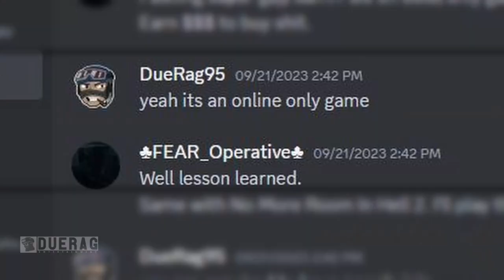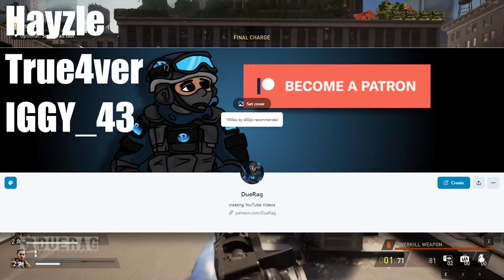PayDay 3 is Getting A LOT of Negative Reviews & Losing Players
PAYDAY 3 BANK HIEST

Songs Used;